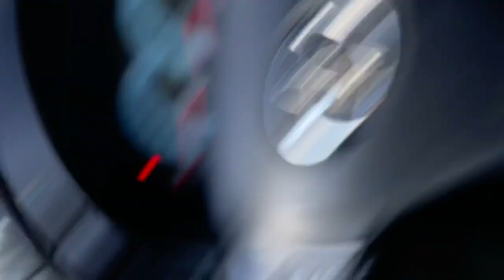aesthetic overdose on stimulants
music

Abrahams socials